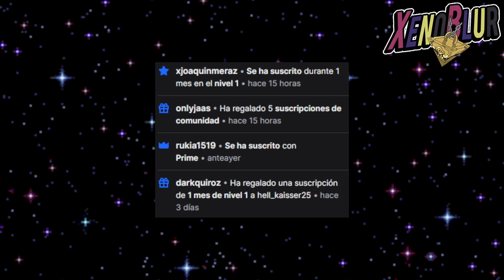LLEGO EL META ORCUST!! Los MEJORES DECKS Mayo 2023 (TIER LIST) | Yu-Gi-Oh! Duel Links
LOS MEJORES DECKS DE DUEL LINKS, Tier List actualizada con la banlist ya aplicada y la nueva caja con soporte Orcust